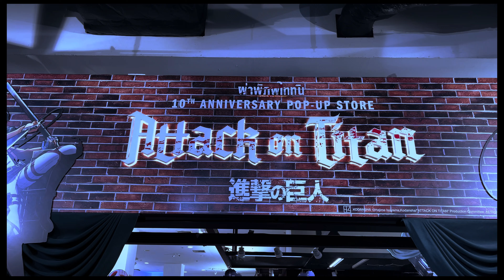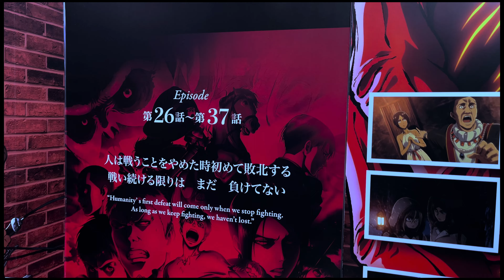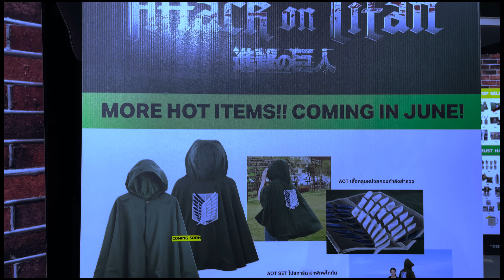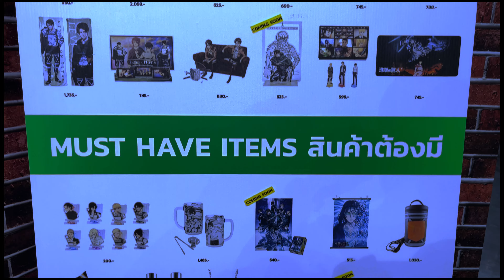พาชมงาน Attack on Titan Event @ Union Mall - Bangkok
Timeline: 12 Jun 2024
Location: Union Mall, Ladprao, Bangkok

Choice 3 : Krungsri Bank No. 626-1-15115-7 (ธนาคารกรุงศรี)